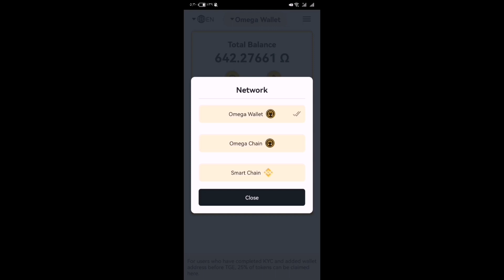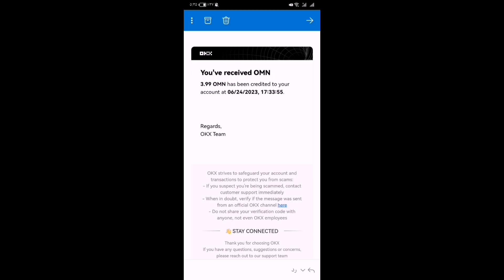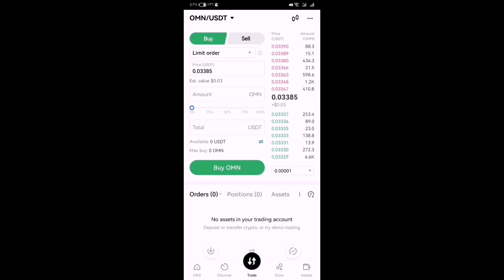سحب عملة OMN من تطبيق التعدين إلى منصة OKX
شرح طريقة سحب عملة Omega من تطبيق تعدين العملة إلى منصة okx للتسجيل في التطبيق الرابط في قناة التليكرام

الاستثمار في العملات الرقمية الاستثمار في العملات الرقمية الأستثمار في العملات الرقمية
الاستثمار_في_العملات_الرقمية الاستثمار في العملات الرقمية